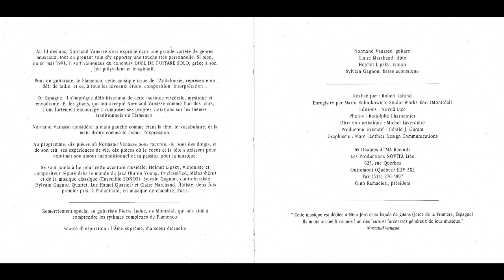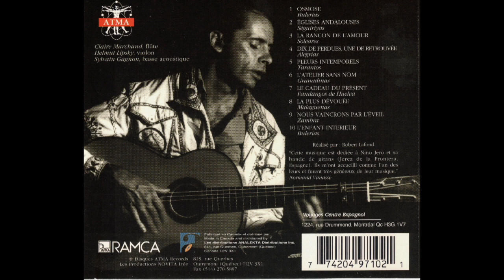Nous vaincrons par l'éveil (Zambra)